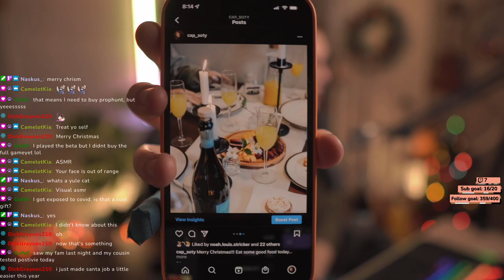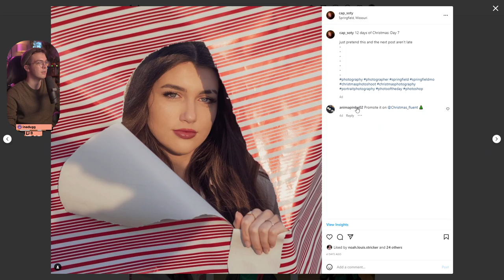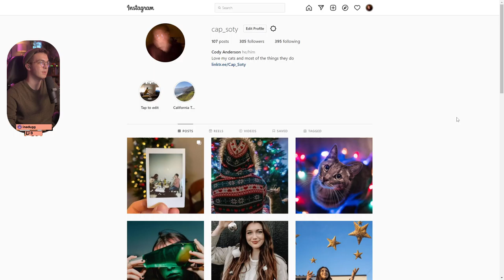I Survived the Yule Cat!!! Surprise Christmas stream // 12.25.2021